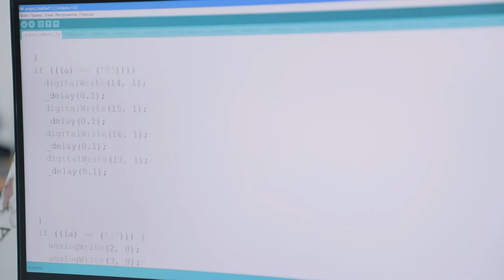Телефон орқали бошқарилувчи лойиҳа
Доимо янгиликлар яратишга интилувчи «Робототехника» курси ўқувчиларидан бири Асқар Ваисов бу сафар Блуэтоотҳ ёрдамида бошқарилувчи лойиҳани ишлаб чиқди. Унда лед-лампаларни ёниши ёки бошқа функцияларни ишлаши учун телефондаги маълум бир кнопкаларни босиш кифоя.